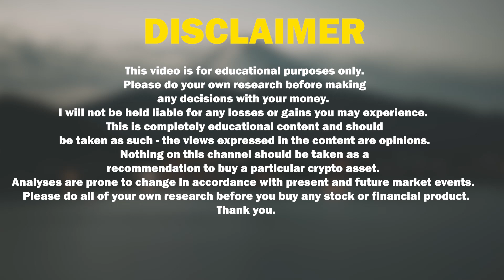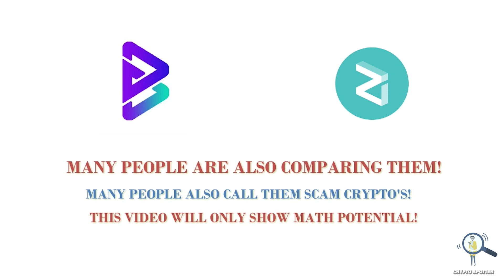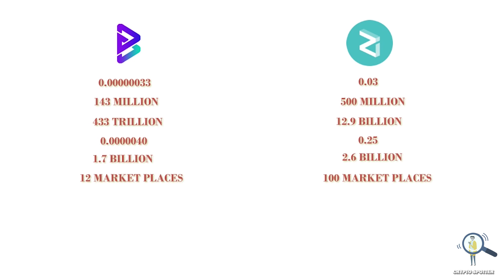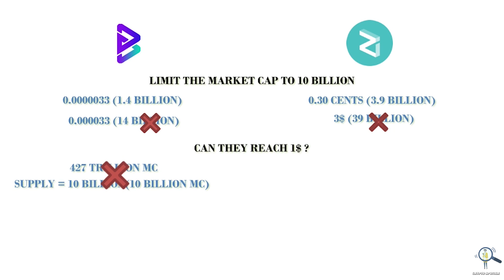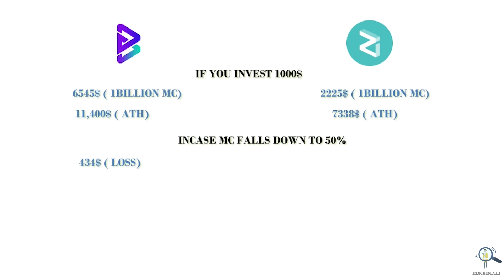🔥Bitgert (Brise) Vs Zilliqa - Which One Should You Buy?✅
In this video we are going to compare bitgert and Zilliqa And see which Crypto will give maximum profit in the coming time.